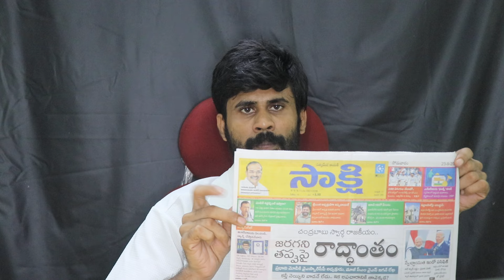ప్రధాని మోదీకి లేఖ రాసిన జగన్ రెడ్డి.. రేయ్ పిచ్చి సన్నాసి దీన్ని అసలు లేఖ అంటారా | ys Jagan